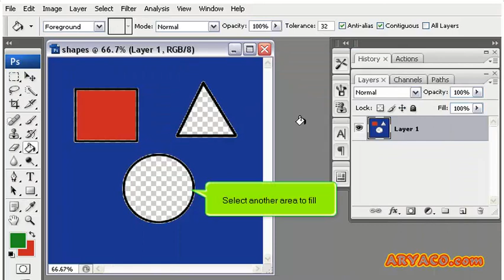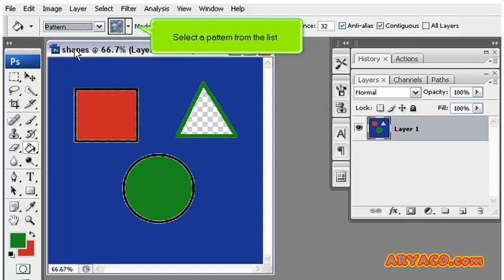How to use the Paint Bucket tool in PhotoShop, PhotoShop CS3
How to use the Paint Bucket tool in PhotoShop, PhotoShop CS3, Web Hosting Video Tutorial, Internet Video Tutorial,